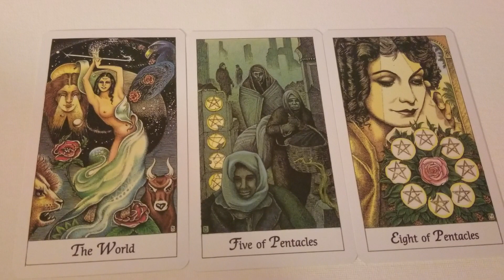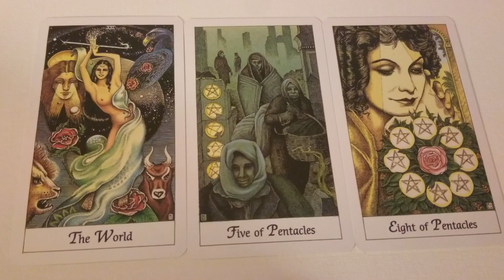Daily Tarot October 14, 2018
Daily Tarot Cards
3 Card Pull
Lilly Sky Tarot